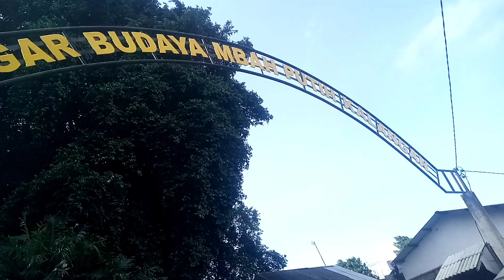Ngudi kinayah dan pasemon atau filsafat ilmu jowo kuno dari punden mbah putih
Ngudi ilmu jowo kuno filsafat kinayah atau pasemon dari punden mbah putih